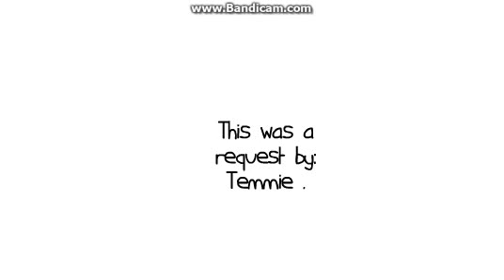Caillou becomes a rapper/Makes albums.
After Caillou saw a rap song on the tv, he got inspired and decided to become a rapper, without knowing his dad was tricking him into thinking he can become a rapper, and got in trouble!